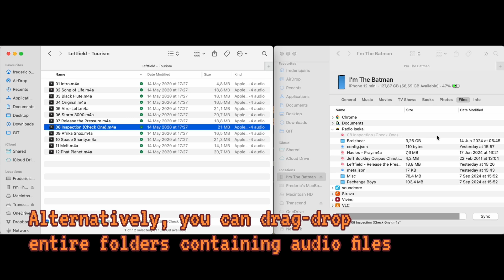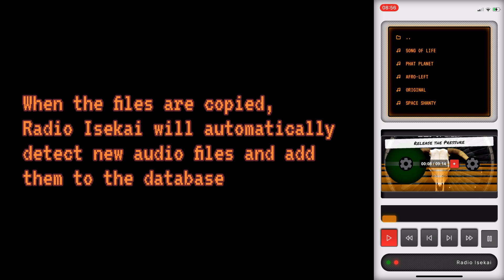Radio Isekai - Transfer audio files with an iPhone connected to your computer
Step into the past with Radio Isekai, a simple audio player featuring a nostalgic, vintage 80's look that supports offline playback of mp3 and m4a audio files. Radio Isekai is available on iOS devices through the Apple App Store.

This video demonstrates how to transfer audio files to your iPhone using a wired connection. This method works on macOs and Windows computers.